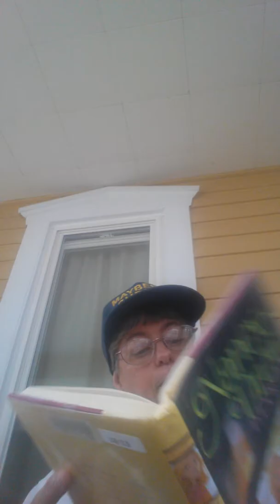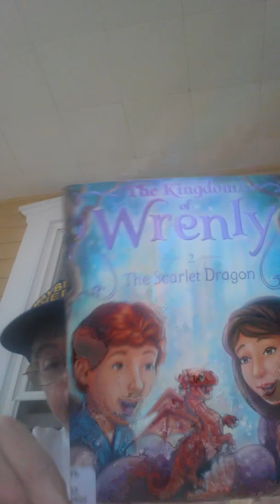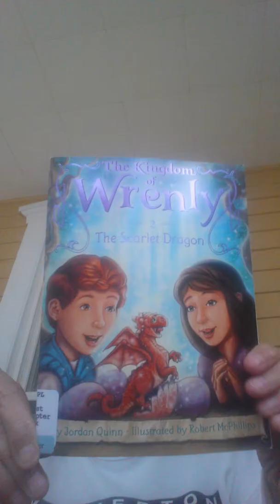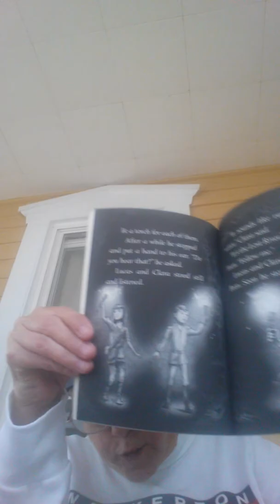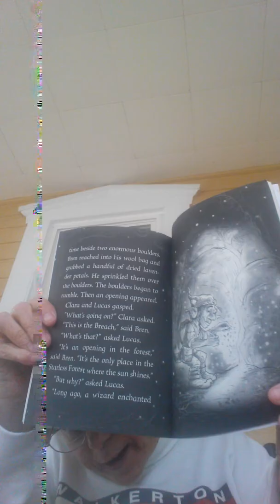Monday Reads - Library Book Haul - Monday Sept 26, 2016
The Books that I have read,  the books that I am reading...Library Book Haul.

Goodreads - Linda Klinedinst
Snap Chat - Linda Klinedinst